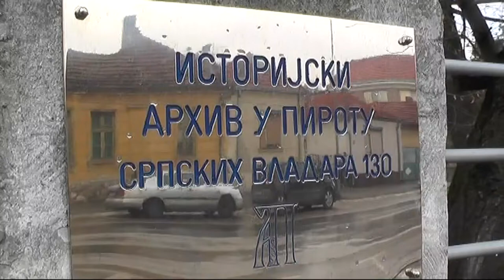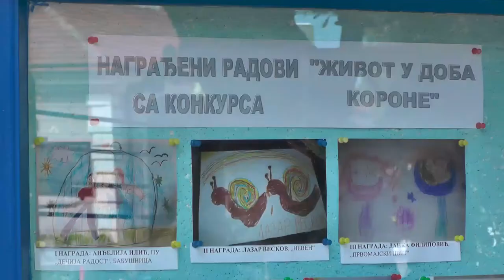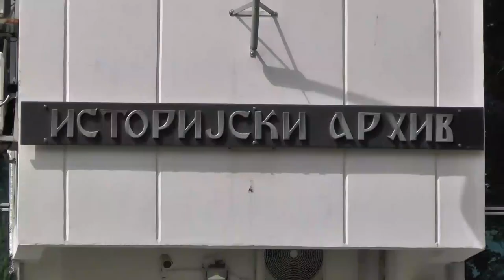USKORO NOVE KNJIGE U IZDANJU ISTORIJSKOG ARHIVA